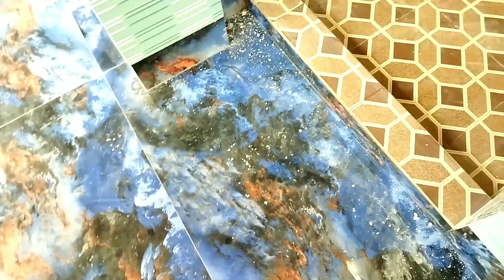Impressively Beautiful! Accurately 300×450mm size Bathroom Wall Tiles Installation | Staier Tiles